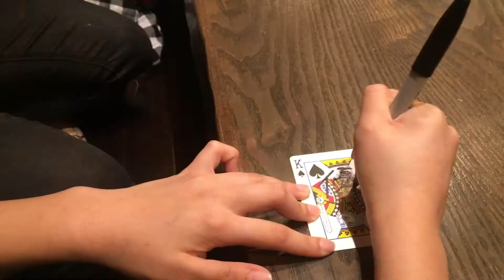365 DAYS MASA MAGIC CHALLENGE DAY146. ３６５日マサマジック・チャレンジ１４６日目。Niku Kumoji. 肉・久茂地🍖